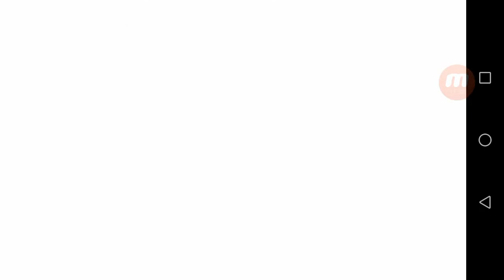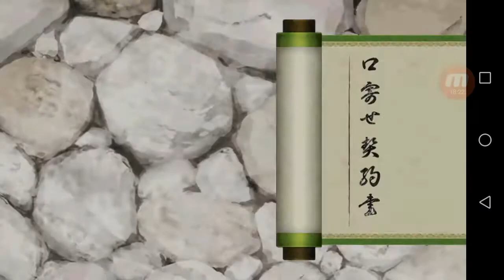God Killer Pain ★7 !! Akatsuki esta de Regreso ^^ Naruto Shinobi Collection